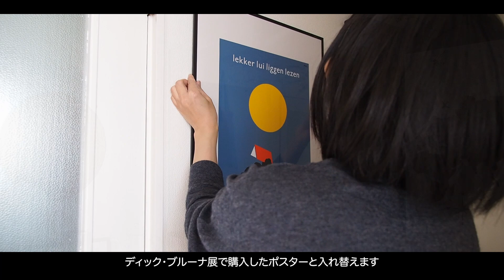Spring makeover | Living Alone in JAPAN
(2ヶ月無料特典付き) (with 2 months free offer)